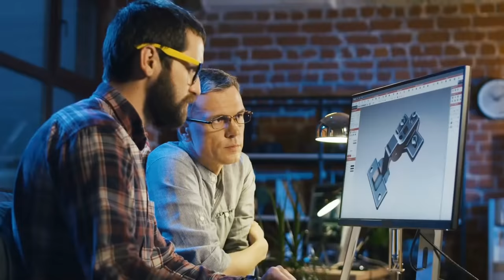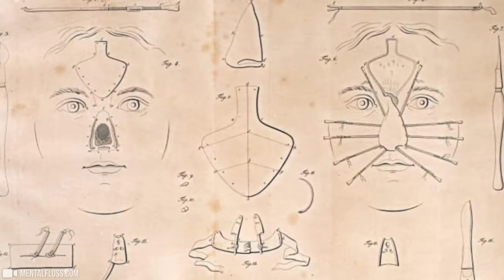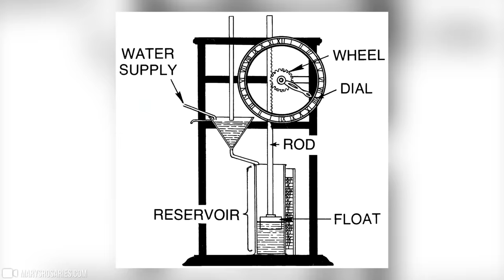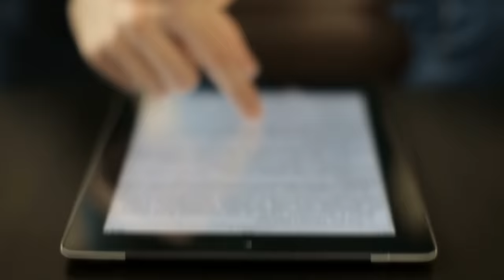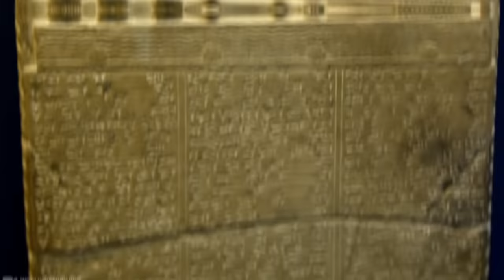Starożytne kultury z technologią, w którą ciężko jest uwierzyć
Dzięki rozwiniętej technologii ludzie są zdolni do robienia niesamowitych rzeczy. Ale czy wiedzieliście, że starożytne cywilizacje były równie dobrze rozwinięte? W dzisiejszym odcinku przedstawimy wam kilka takich przykładów. Zapraszam do oglądania